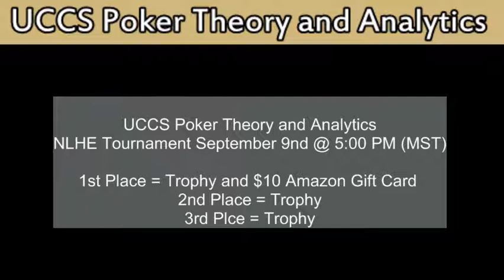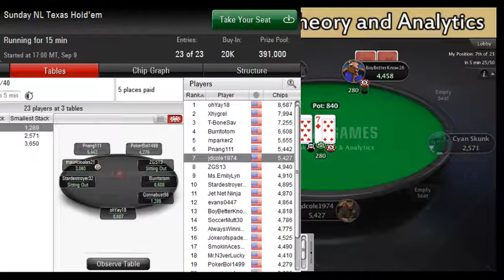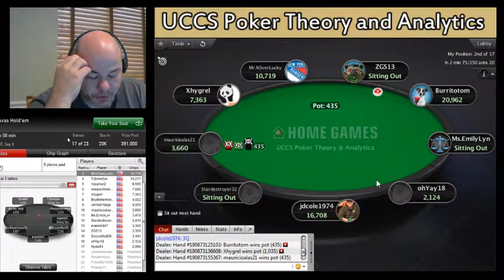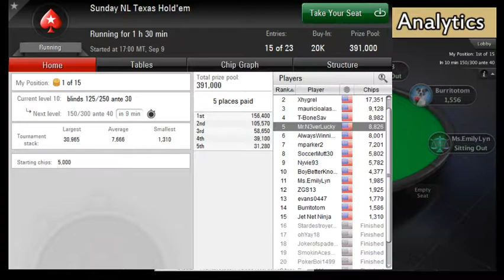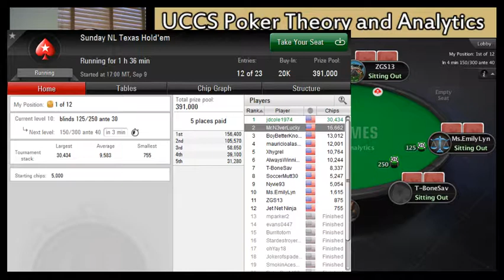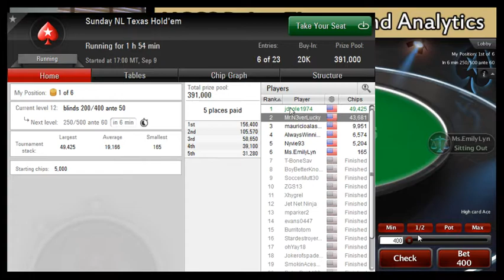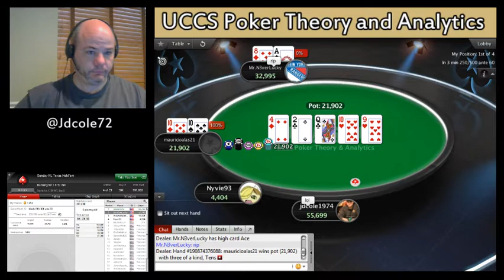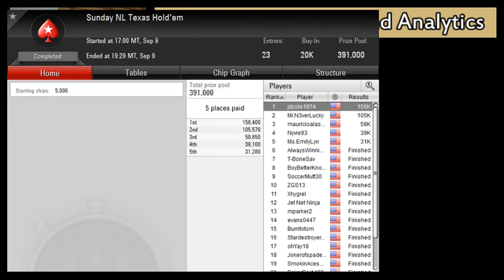UCCS Poker Theory and Analytics (September 9, 2018)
Watch as 23 members of UCCS GPS 1010 "Poker Theory and Analytics" put their poker skills to the test in a weekly No-Limit Texas Hold'em tournament of PokerStars.com.